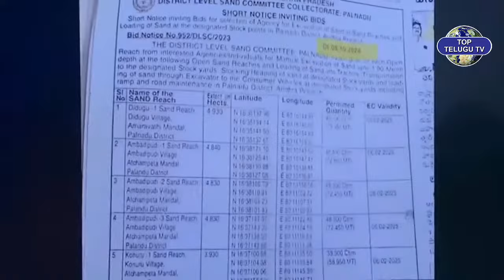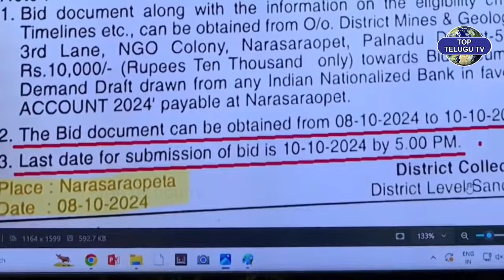టెండర్లలో దోపిడీ.. ఏ ఒక్కడిని వదలను.. | YS Jagan about Liquour Tenders | TopTeluguTv